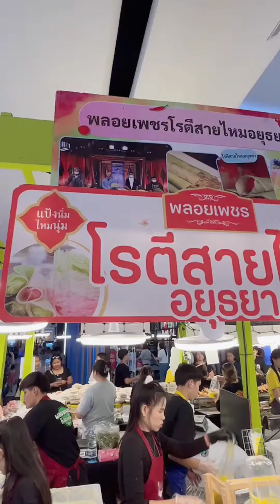สายไหมอยุธยา (สายไหมทุเรียน)